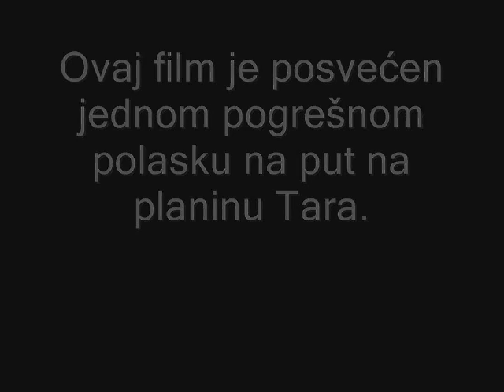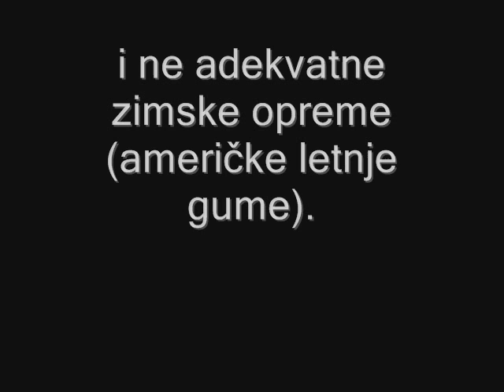Tara film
tara "KOS media"